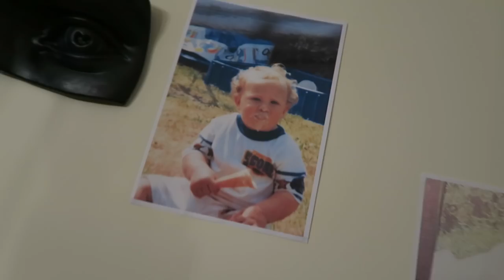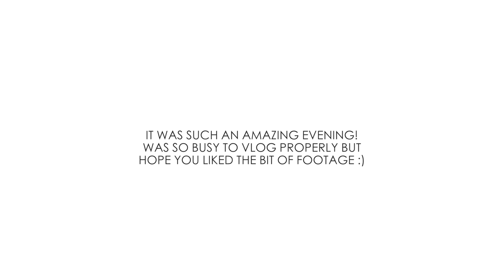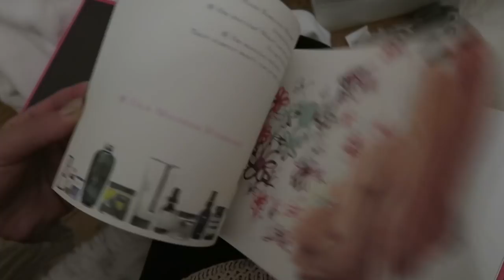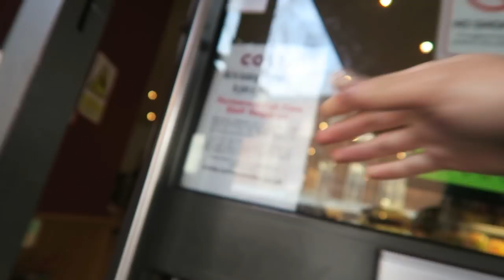My Baby Shower, Birth Prep & Baby movements!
My baby shower, getting beauty prepped and capturing baby moving and hiccuping!